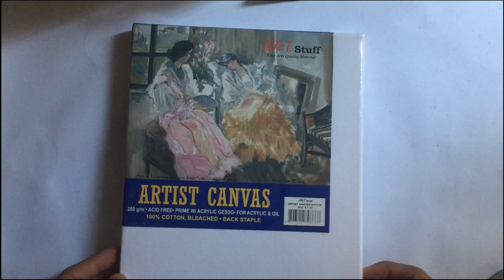Acrylic Painting on Canvas/Beautiful Daisy flower/Step by step tutorial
Hi every in this Video i show you How to draw a Beautiful Daisy Flower.I hope you'll learned something and you enjoyed it.

Material used:
-ART Stuff Canvas
-Liquitex Acrylic Paint
-Masking Tape
-Set of Brush